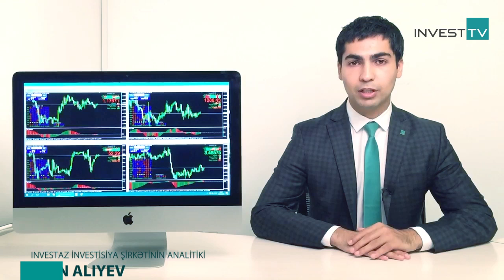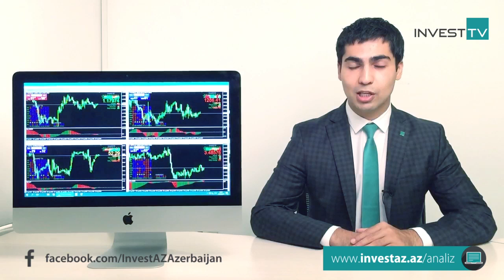25.08.2017 - InvestAZ Günlük Analiz